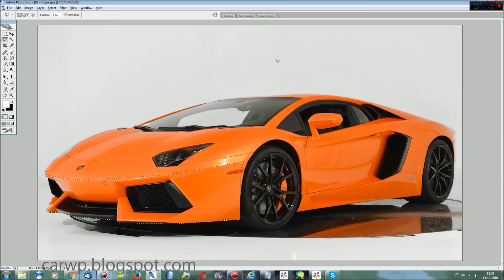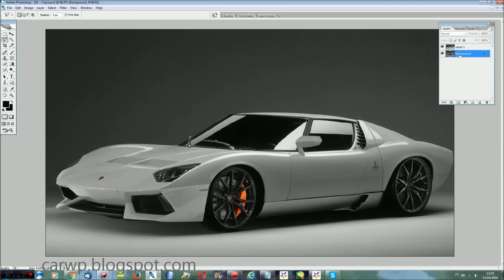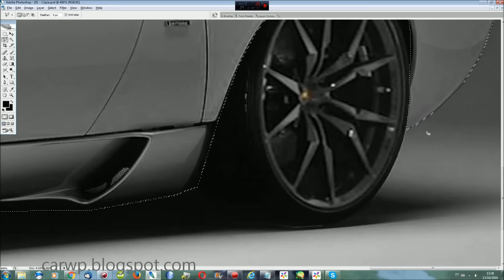PHOTOSHOP Lamborghini Miura Facelift